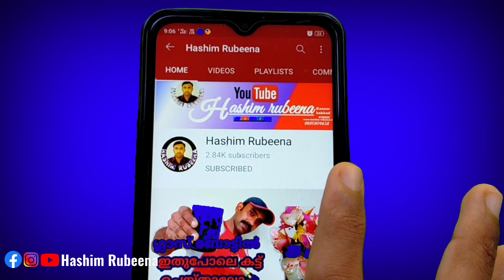കക്കാട് ടർഫ് | കണ്ണൂരിൽ ആദ്യമായി കൂളിംഗ് സിസ്റ്റം ഫുട്ബോൾ ടർഫ് | football Turf Kakkad Foggin gsystem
കക്കാട് ടർഫ് കണ്ണൂരിൽ ആദ്യമായി കൂളിംഗ് സിസ്റ്റം ഫുട്ബോൾ ടർഫ്

ദിവസവും അറിവും കൗതുകവും നിറഞ്ഞ രസകരമായ വീഡിയോസ് ലഭിക്കാൻ ദയവായി സബ്സ്ക്രൈബ് ചെയ്യുക. നിങ്ങളുടെ പിന്തുണ മാത്രണ്  ശക്തി. വീഡിയോകളുടെ നൊട്ടിഫിക്കേഷൻ ഉടനടി ലഭിക്കാൻ ബെൽ ഐക്കണിൽ " ഓൾ " എന്ന ഓപ്ഷനും തിരഞ്ഞെടുക്കാൻ മറക്കില്ലല്ലോ..
ഈ വീഡിയോയെക്കുറിച്ചുള്ള നിങ്ങളുടെ അഭിപ്രായം ലൈക്ക് ചെയ്ത ശേഷം  കമന്റായി എഴുതുക. താങ്കളുടെ ഈ ദിനം മനോഹരമാവട്ടെ

ARTIFICIAL FOOTBALL TURF, FOOTBALL TURF, HYBRID GRASS GROUND, DRAINAGE OF FOOTBALL GROUNDS, HEATING SYSTEM IN FOOTBALL GROUNDS, FOOTBALL GROUND CO